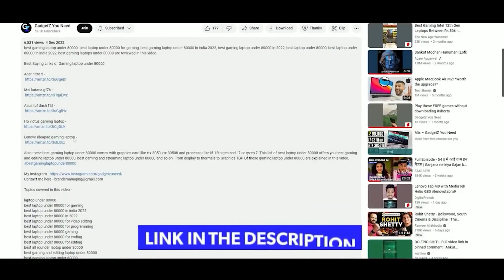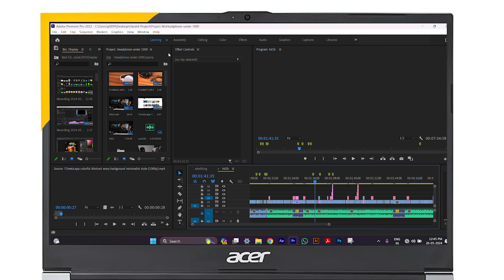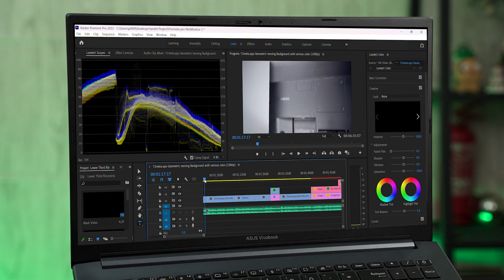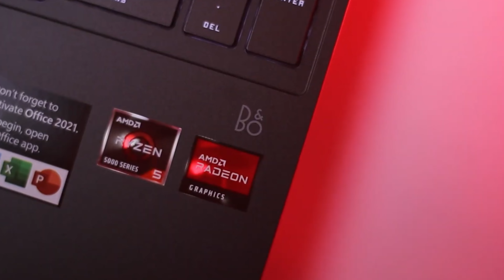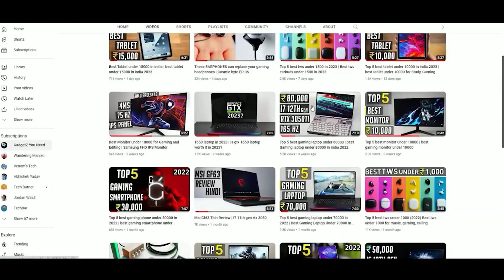Top 5 Best Gaming Laptop under 50000 | Best gaming laptop under 50000 in 2024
Best Buying Links of Gaming laptops under 50000

Hp victus laptop -

Asus creator vivobook -

Acer ALG Gaming laptop -

Tuf gaming F17 -

These best gaming laptop under 50000 are latest best gaming laptop 2024 under 50000 and these gaming laptops under 50000 in 2024 comes with gpu like Rtx 2050,Rtx 3050 and these gpu's offers you gaming performance good enough that any AAA Title is playable on these laptops under 50000 for gaming.
Everything from thermals, display, ports to upgradable slots of these gaming laptops under 50000 are properly explained in this video.

best gaming laptops under 50000 in 2024
best laptop under 50000 for gaming and study 2024
best gaming and video editing laptop under 50000
best gaming laptop 2024 under 50000
gaming laptops under 50000 in india 2024
laptop under 50000 for gaming
best laptop under 50000 gaming
best laptop 2024 under 50000

My Gears -
Microphone - 1.
Laptop - 1.